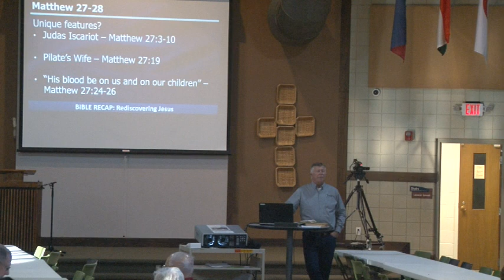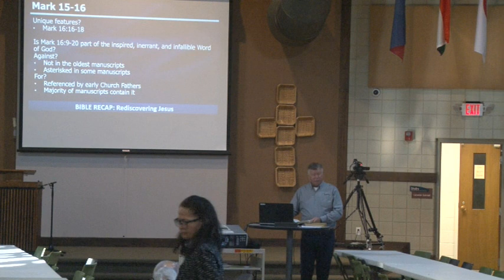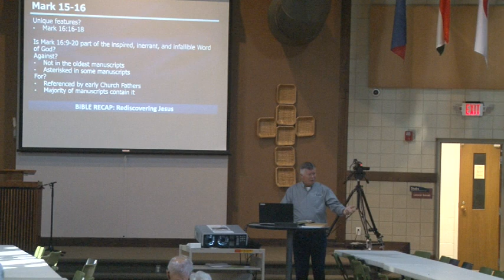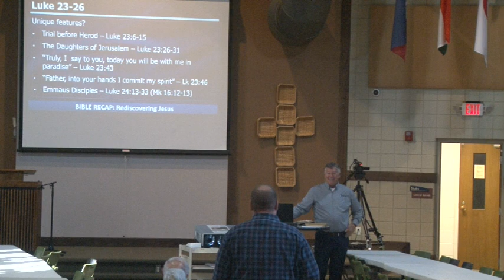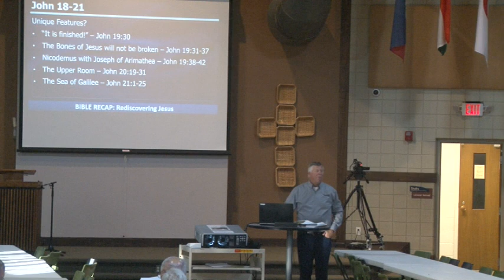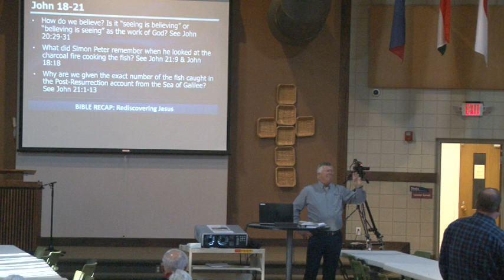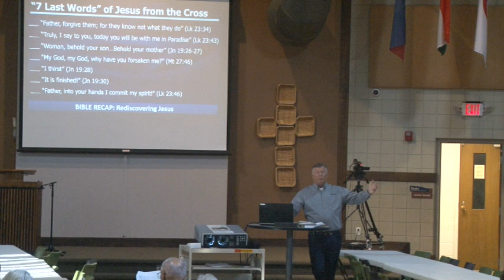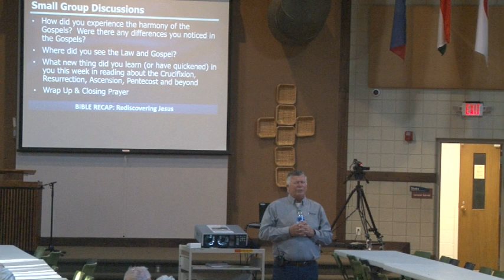Bible Recap Discussion 11/19/2023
Review and discuss the Bible Recap readings as outlined by Tara-Leigh Cobble.
Emmanuel Lutheran Church - Adult Bible Class
Teacher: Senior Pastor Mark Carlson